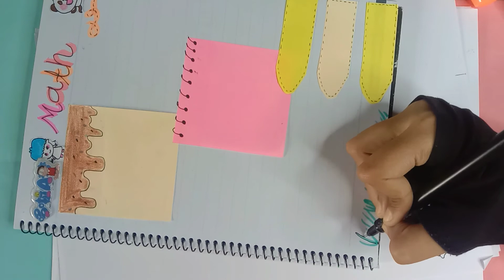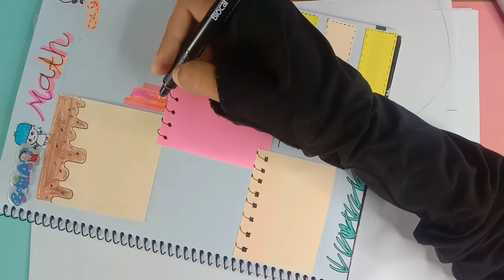How to decorate diary // Notebook//part-1 // eye catching art //Notebook decoration idea//DIY 🥰🥰🥰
How to decorate diary // Notebook//part-1 // eye catching art //notebook decoration idea //unique cute ideas for new YouTubes

Hello friends, today I came to you with another new video. Today's video is that I will decorate a normal diary. This is the first time I am uploading this type of video to my channel. I hope you will watch my video once and for all.First I am using common marker pens here you can buy these anywhere then what I will use here is black gel pen here you can use normal pen but it is better to use gel pen.  I will use more sticky paper here. These are also called sticky notes.  I have already designed this on sticky notes and I have done this design with a simple wooden pencil. I will use more awesome stickers here.  I'll use the Doraemon sticker here. You all probably know Doraemon very well.I will use some designs here to enhance the beauty I will draw some butterflies here it will make my diary look more beautiful